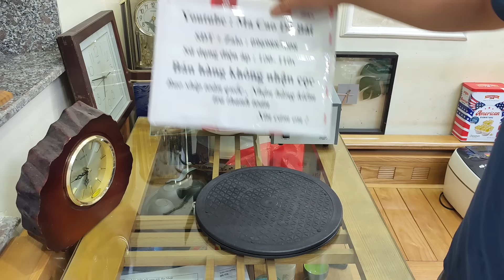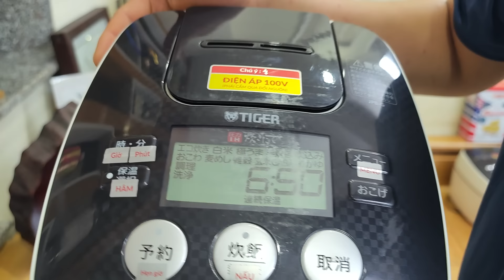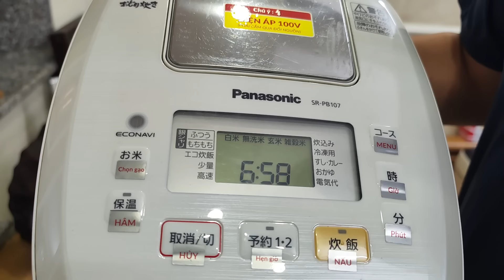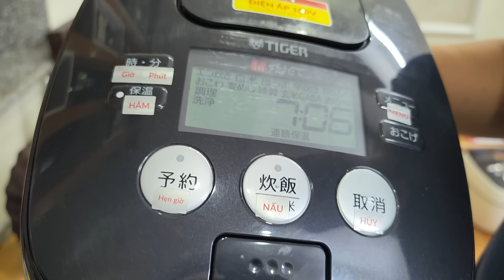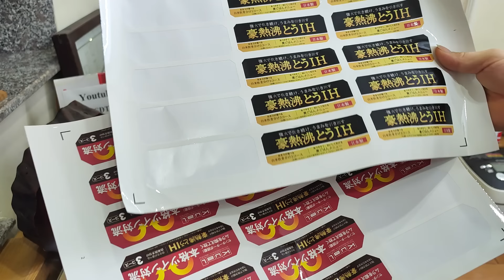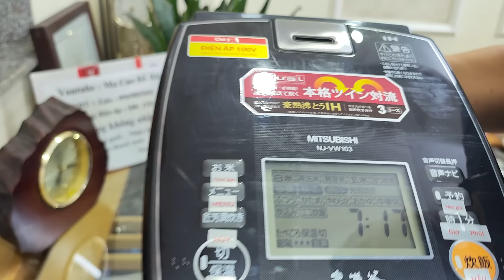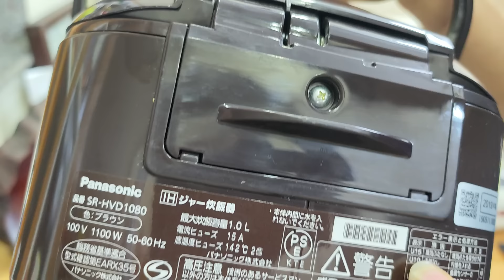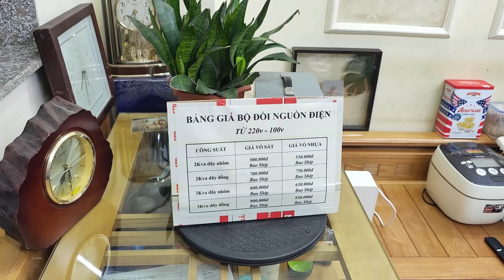Videos 16/5/24. Báo giá nồi cơm điện Nhật Bản ☎️ 0969885008 (có Zalo). Kính mong các bác ủng hộ ạ